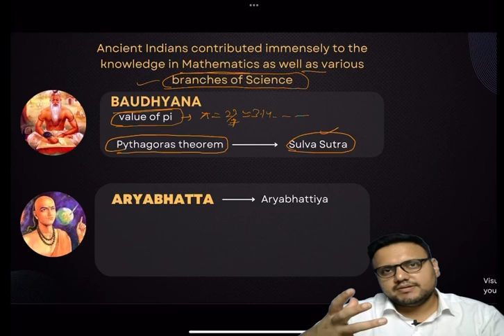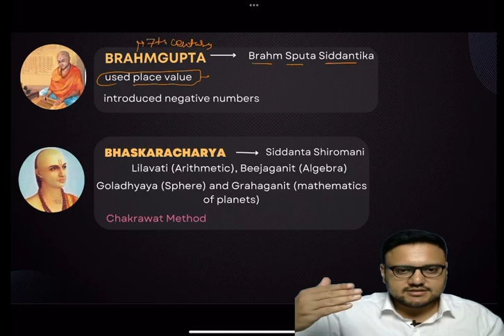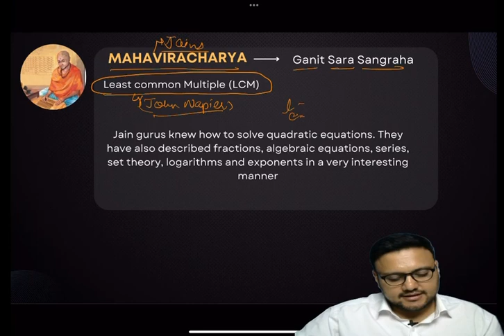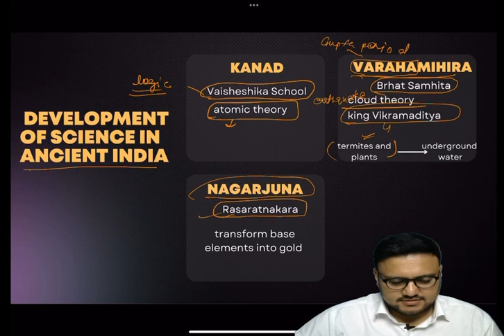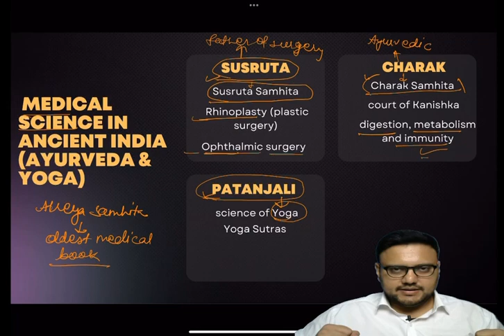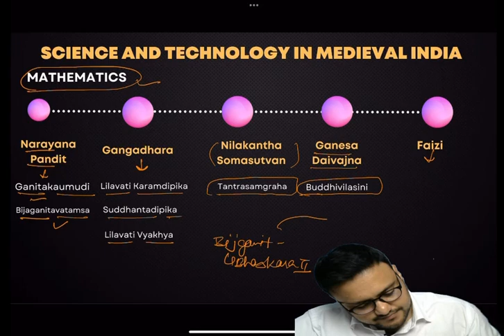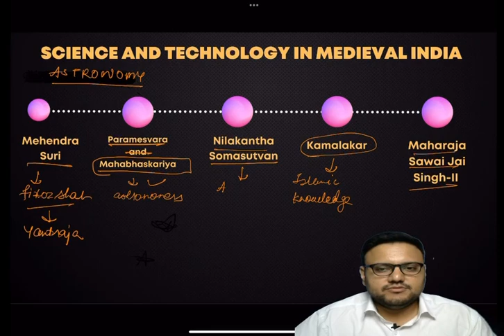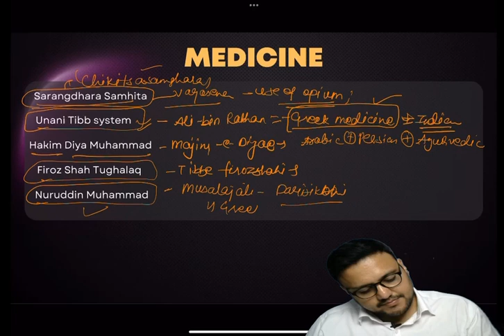SCIENCE AND TECH || UPSC|| LECTURE 1